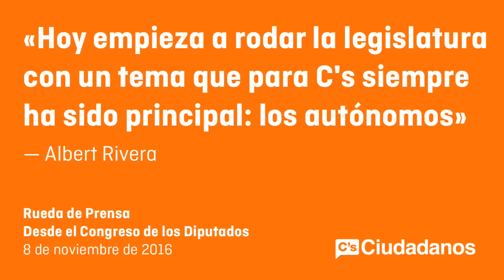Albert Rivera. Rueda de prensa en el Congreso sobre la nueva Ley de Autónomos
Congreso de los Diputados, 8/11/16
Albert Rivera: “El primer paso de esta legislatura será aprobar la Ley de autónomos y la subcomisión de su régimen económico”

· El presidente de C's asegura que "los autónomos no pueden esperar más para aprobar esta importantísima Ley que soluciona las trabas y ayudará a muchas familias"

El presidente de Ciudadanos, Albert Rivera, ha anunciado que la primera reforma que defenderá C’s esta Legislatura será “aprobar la Ley de autónomos y la subcomisión de su régimen económico”. Dicha Ley, que forma parte de las 150 exigencias que forman parte del acuerdo de investidura con el PP, será la primera que defienda C’s desde la Tribuna del Congreso, y “será admitida a trámite con el apoyo del PP y a final de noviembre verá la luz verde”.

En rueda de prensa celebrada en el Congreso de los Diputados, Rivera ha asegurado que "los autónomos no pueden esperar más para aprobar esta importantísima Ley que soluciona las trabas y ayudará a muchas familias", y ha confiado que el PSOE se muestre a favor de esta Ley “que también firmó con nosotros”.

“Estamos demostrando que con voluntad política se puede trabajar esta legislatura y que sea fructífera para los ciudadanos. Queremos sumar a otros grupos como PSOE o Podemos en este tipo de acuerdos que aporta soluciones a los españoles”, ha recalcado el líder de la formación naranja.

El presidente de C’s ha hablado también sobre el debate identitario, y ha explicado que la reforma de la Ley de financiación autonómica, la reforma constitucional y las infraestructuras “son cuestiones políticas que deben unir España”, y ha reseñado que “de estos temas hay que hablar con la Generalitat y el resto de CCAA, y no de separatismos”.

Preguntado por las elecciones en EEUU, Rivera ha comentado que a quienes creemos en la libertad y en las buenas relaciones con Estados Unidos “nos preocupa que pueda ganar el populismo, igual que nos preocupa que se haga fuerte en España y otros países de Europa”, y ha asegurado que si somos capaces de dar soluciones a la clase media “el populismo no seguirá creciendo".